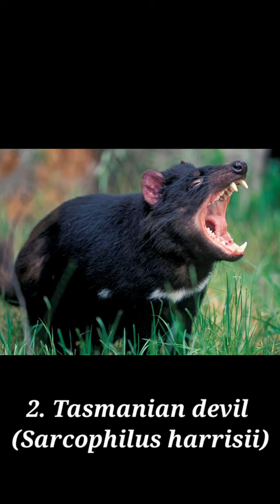Top 10 most endangered species in the world 2021